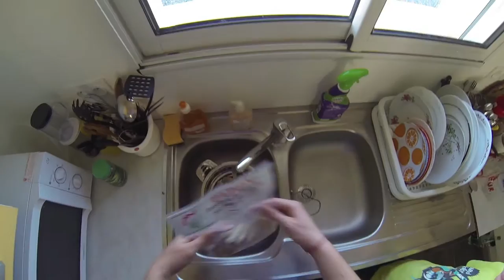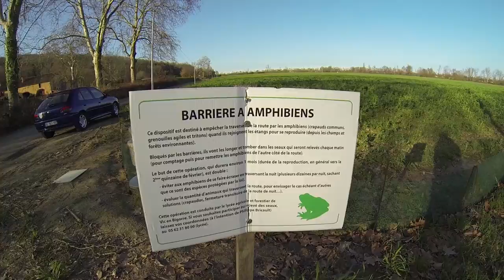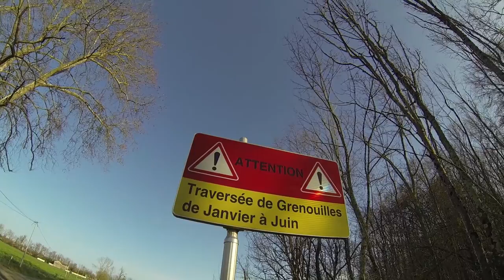Готовим Лягушачьи Лапки - CapTV Франция - #28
Сегодня, мы с Артуром, готовим "национальное" французское блюдо - лягушачьи лапки.

Я нахожусь - Регион Haute Pyrenees - France Gascony (Tarbes, Lourde, Pau, Bayonne, Dax) и другие.